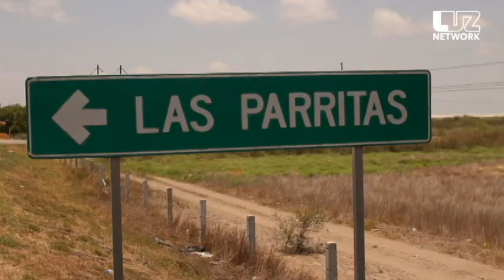Choque en la México 15 deja tres lesionados graves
Tres personas lesionadas de gravedad y daños materiales por varios miles de pesos, es el resultado de un aparatoso choque por alcance, registrado este mediodía sobre la carretera Internacional México 15 en la sindicatura Benito Juárez.